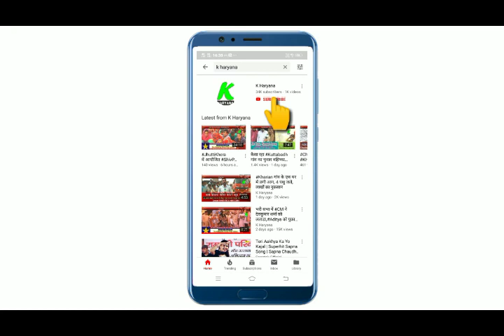भाजपा में एक ऐसा नेता जो टिकट के कददावर दावेदारों में है शामिल, लगातार कर रहे हैं जनसंपर्क